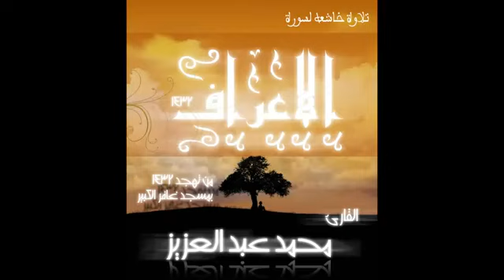سورة الأعراف للشيخ محمد عبد العزيز من صلاة التراويح